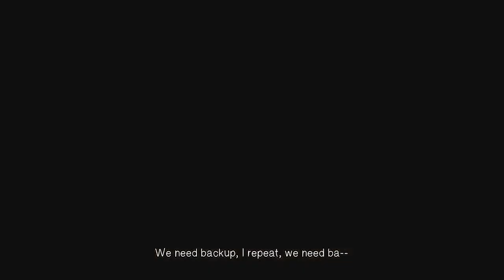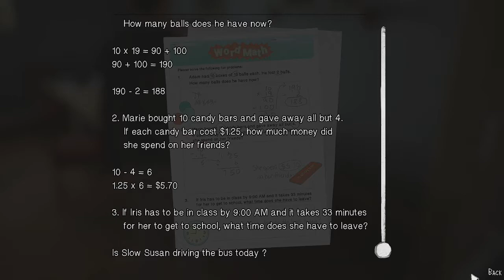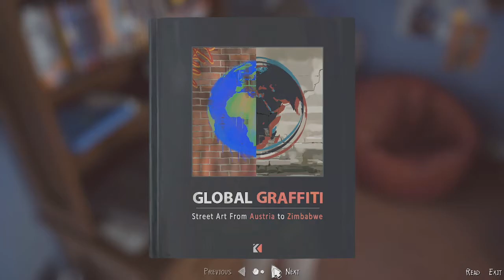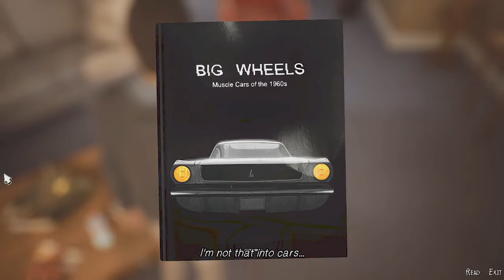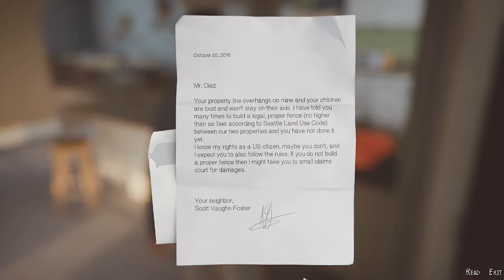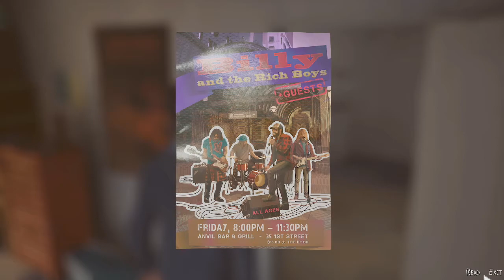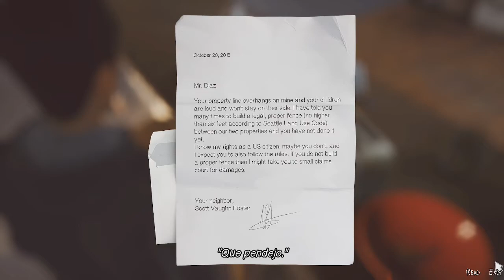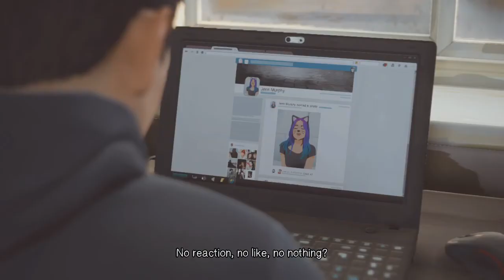One of the most compelling and devastating things i have ever experienced Life is Strange 2 Part one